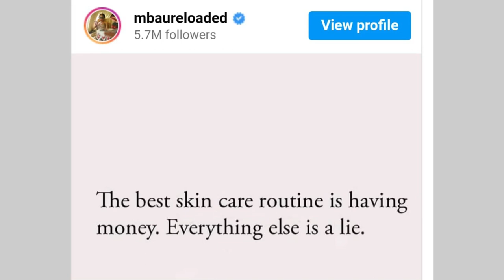Khanyi Mbau reveals the best skincare routine 😱😱